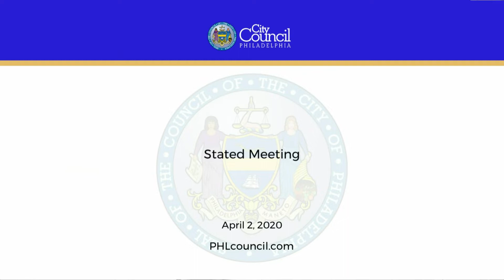Stated Meeting of Philadelphia City Council 4-2-2020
Amended Remote Stated Meeting due to COVID-19.

Agenda Limited to Bill No. 200258
Authorizing transfers in appropriations for Fiscal Year 2020 from the Grants Revenue Fund, the Director of Finance - Provision for Other Grants, to the General Fund, the Managing Director and to the General Fund, to certain or all City offices, departments, boards and commissions.